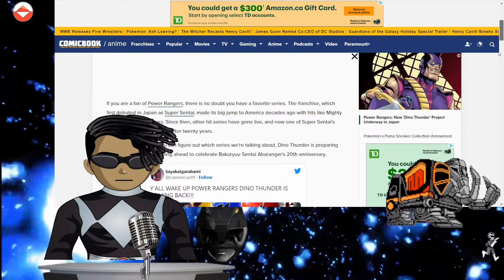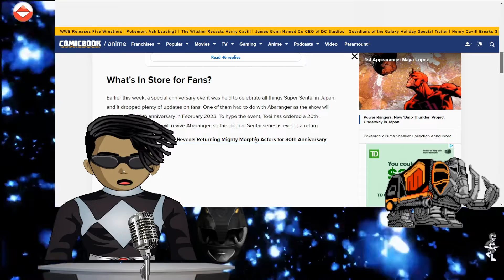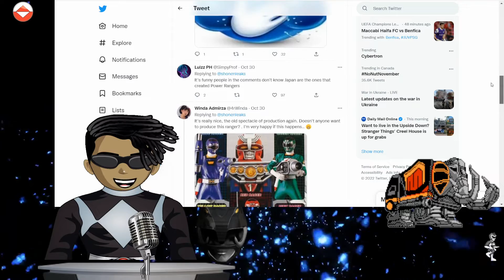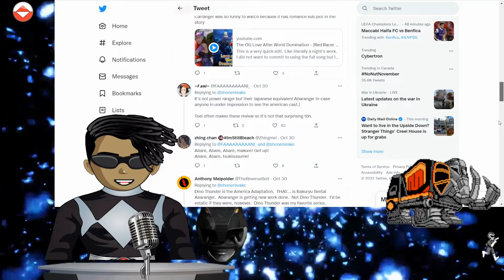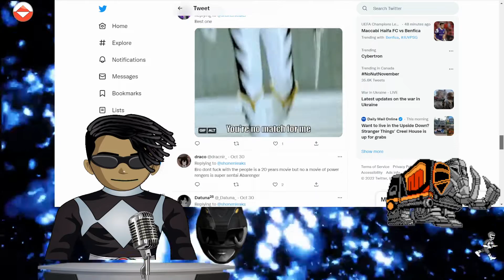New Power Rangers Dino Thunder Project Underway in Japan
Rangers! this is super Sentai news! Still ranger related!